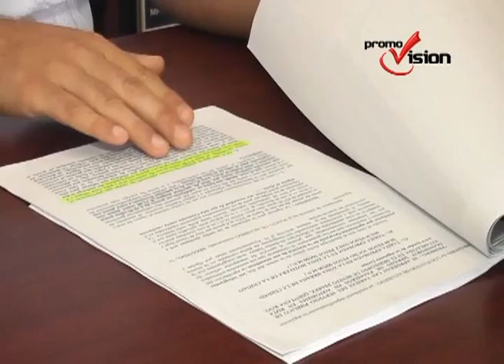El fin de semana le fueron embargadas dos cuentas al ayuntamiento de B.J